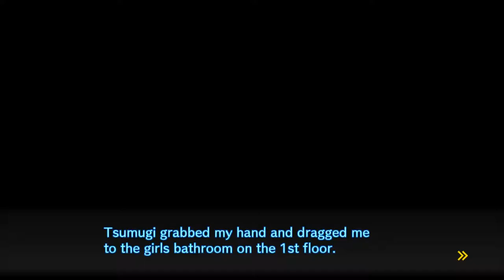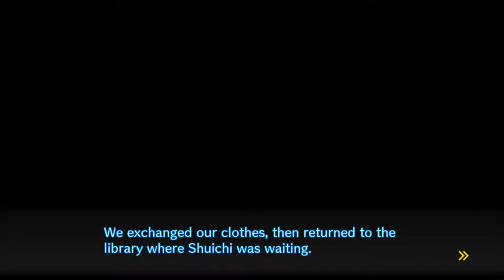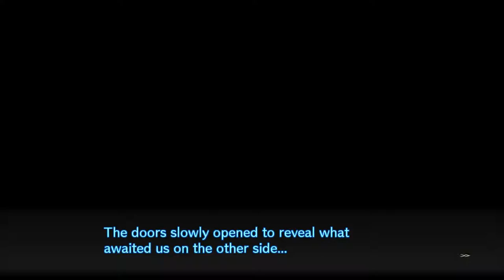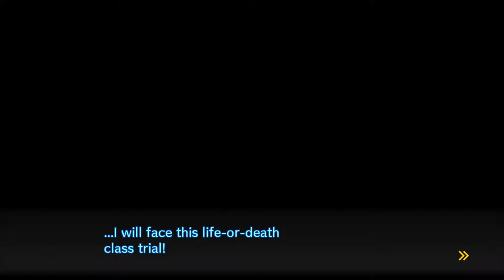CLOSER TO THE TRUTH! - Danganronpa V3 Killing Harmony Let's Play (PS4) Part 8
9AM / 12PM /  3PM  / 6PM / 9PM (EST)
Gaming Usernames:
PSN - WITHINTHEFALLEN
In todays video we finish up the investigating for Rataro's murder and make our way to the class trial. The class trial will begin in the next part because I had a power outage and was lucky enough I didn't lose the footage.